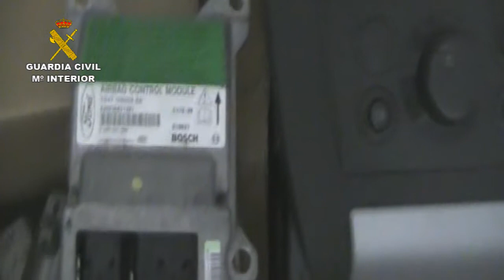2013-11-22_op_cuenta_atras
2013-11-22 OPERACIÓN "CUENTA ATRÁS" (O.R.I.S)

La Guardia Civil desmantela una organización dedicada a manipular el kilometraje de los vehículos para venderlos como coches de ocasión

En la operación "CUENTA ATRÁS" se ha detenido a 24 personas y se han realizado 27 registros en establecimientos comerciales de compraventa de vehículos usados y de ocasión

Uno de los detenidos accedía y manipulaba la memoria de la centralita del vehículo con un sofisticado equipo informático y electrónico adquirido en el extranjero

Han manipulado más de 200 vehículos, lo que ha permitido a los detenidos aumentar considerablemente el precio de su venta e incrementar sus beneficios

La Guardia Civil, en el marco de la operación "CUENTA ATRÁS", desarrollada en la provincia de Almería, ha desmantelado una organización dedicada a la manipulación de las centralitas de vehículos reduciendo considerablemente el número de kilómetros que figuraban como recorridos para ponerlos posteriormente a la venta.
En la operación se ha detenido a 24 personas como presuntos autores  de un delito continuado de estafa, se han intervenido  252 vehículos en los 27 registros practicados en establecimientos comerciales de compraventa de vehículos usados y de ocasión de la provincia de Almería y se han bloqueado 42 cuentas corrientes utilizadas por la red. De los registros practicados, los agentes intervinieron abundante documentación.

Vehículos con más de 300.000 kilómetros

Los detenidos, todos empresarios dedicados a la compraventa de vehículos de segunda mano, adquirían la mayoría de los vehículos a bajo precio a empresas nacionales e internacionales de leasing, en subastas cerradas a profesionales del sector, donde seleccionaban vehículos con un elevado número de kilómetros recorridos, algunos de ellos sobrepasando los 300.000 kilómetros.

Estos vehículos presentaban un aspecto y prestaciones inmejorables, ya que su antigüedad era inferior a 3 años, por lo que no era necesario pasar la Inspección Técnica de Vehículos y no existía un control sobre los kilómetros recorridos.

Esta circunstancia era aprovechada por los responsables de las casas de compraventa para que un especialista en electromecánica, con conocimientos en informática y electrónica, utilizara sofisticados medios técnicos adquiridos en el extranjero, y accediera a la centralita de los vehículos para manipular el kilometraje recorrido, dejándolos en unos 80.000 kilómetros, consiguiendo de esta forma aumentar el valor del vehículo.

Cerca de 1000 personas afectadas

Desde el inicio de la investigación, la Guardia Civil ha comprobado y filtrado un listado con cerca de 32.000 vehículos que habían sido adquiridos por la organización y responsables de las casas de compraventa investigadas. Estas comprobaciones han permitido conocer la manipulación de 210 vehículos, principalmente en la provincia de Almería. Asimismo, se ha determinado que la organización podría haber perjudicado con esta estafa a cerca de 1000 personas del territorio nacional por la manipulación de los vehículos, ya que uno de los principales implicados también vendía los vehículos a través de Internet

Igualmente, se ha puesto de manifiesto que la red podría haber reducido alrededor de 40 millones de kilómetros del total de los vehículos manipulados y puestos a la venta, por los que obtuvieron importantes beneficios.

La operación continúa abierta, por lo que no se descartan nuevas detenciones. Las diligencias fueron entregadas en el Juzgado de Instrucción nº 2 de Berja (Almería).

La Guardia Civil ha contado con la colaboración de la Asociación Nacional de Vendedores de Vehículos de Ocasión, así como con las Delegaciones Provinciales de ITV de las Comunidades Autónomas de Andalucía, Navarra, Madrid, Cataluña y Galicia.